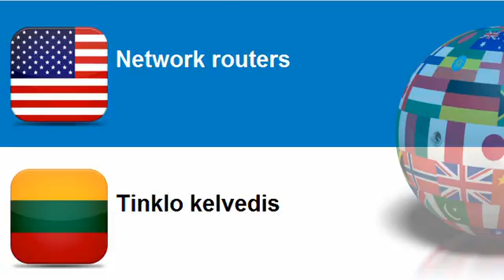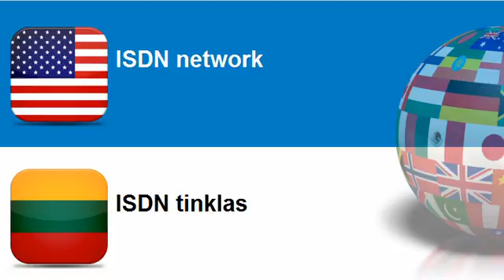Learn Lithuanian = Topic = Networks